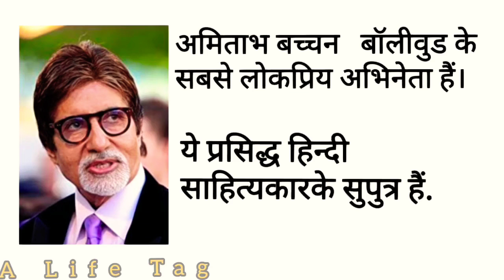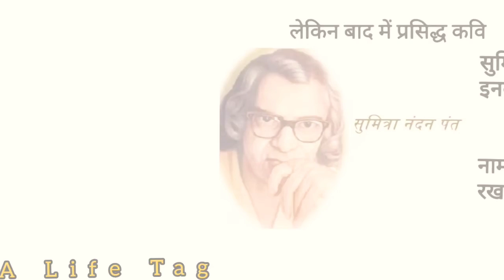Bio || Amitabh Bachchan original Name was Inquilab Shrivastav || watch full video || End